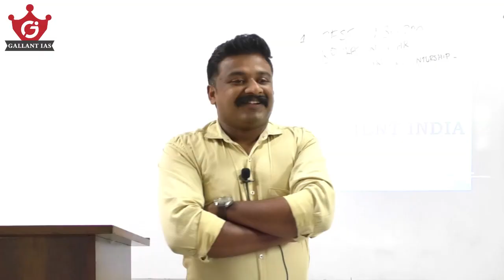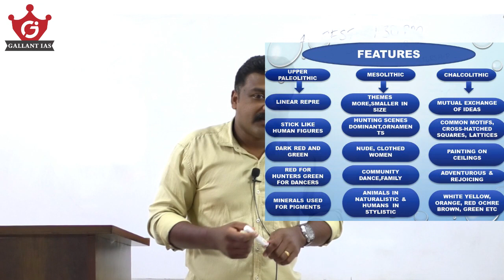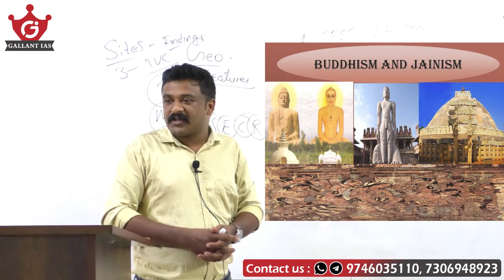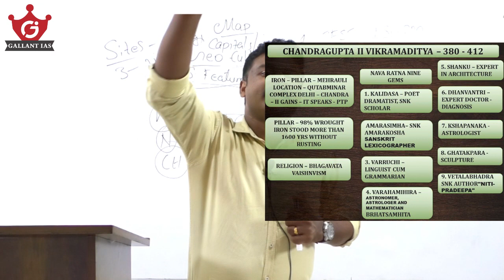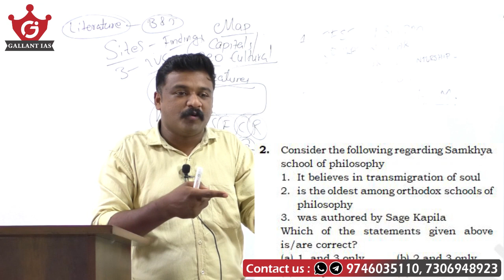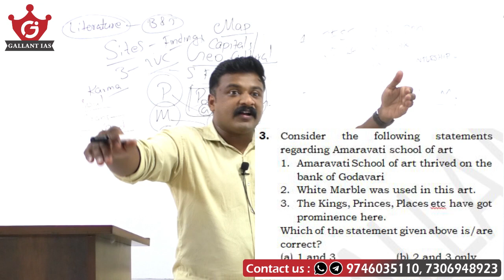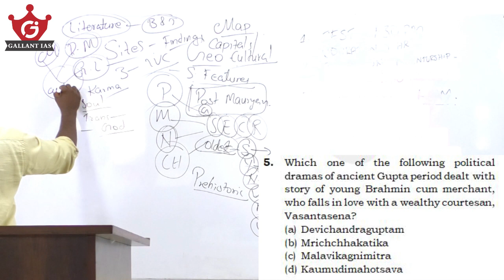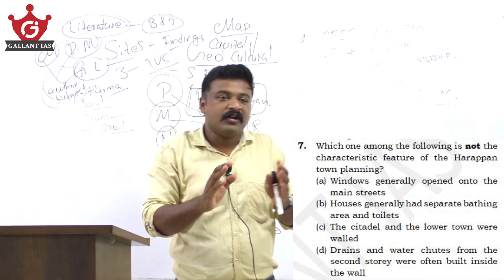Prelims 2021 Mentorship | Ancient India | Revision Test & QLS | UPSC CSE | Gallant IAS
Our Prelims 2021 mentorship programme aims to help aspirants to have an easy quick and most effective revision of all core areas of prelims in the smartest way. Watch this session.